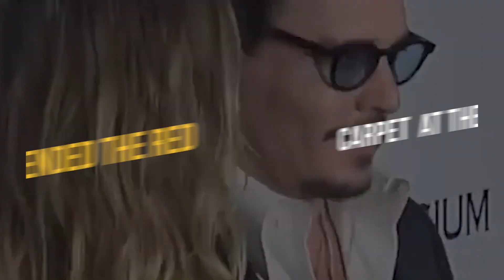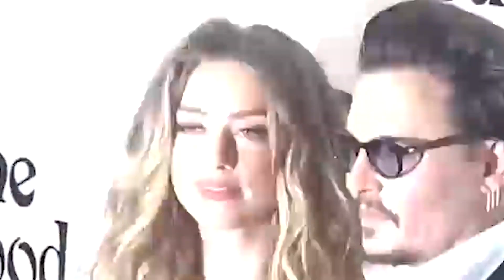Johnny Depp ATTACKED By Amber Heard Fan During Red Carpet Interview...!?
(CNN) "Pirates of the Caribbean" star Johnny Depp was attacked by a female fan who tried to grab him in an abrupt end to his interview with the Australian TV show "Sunrise." The blonde-haired woman, dressed in pink and carrying a drink, walked past reporters during the live interview before lunging toward Depp. She screamed something at Depp before security guards tackled her to the ground. Police said they arrested a 48-year-old woman.